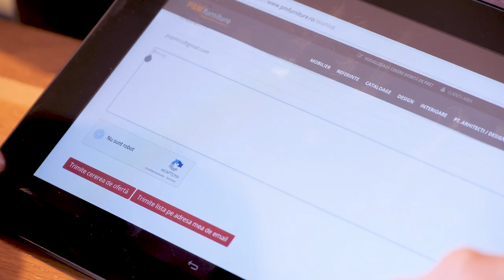Mobilier HORECA personalizat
Mobilier custom made pentru hoteluri, restaurante, cafenele, baruri, pub-uri sau zone de lounge. Posibilitatea de personalizare atat pentru mobilierul de interior cat si pentru cel de exterior.
P&M furniture este alegerea ta pentru o locatie unica si de succes.
Viziteaza-ne la showroom pentru a vedea gama larga de produse.